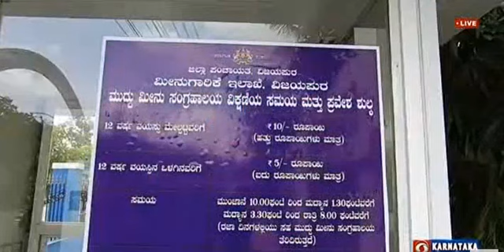ವಿಜಯಪುರ : ಮುದ್ದು ಮೀನು ಸಂಗ್ರಹಾಲಯಕ್ಕೆ ಹೈಟೆಕ್ ಸ್ಪರ್ಶ